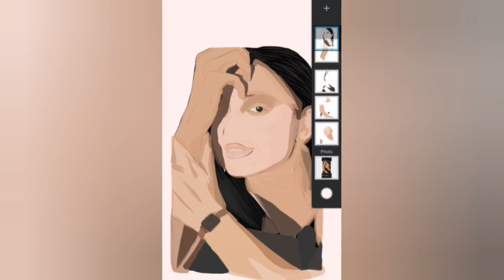rashmika mandaana digital art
I'm on Instagram as @arun_sketches. Install the app to follow my photos and videos.

support my page friends...❤❤😉😉